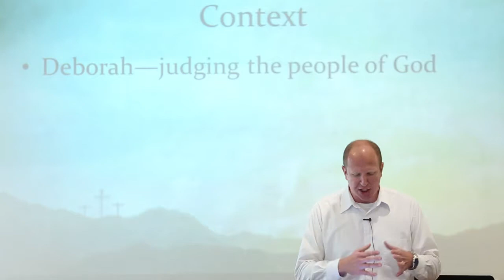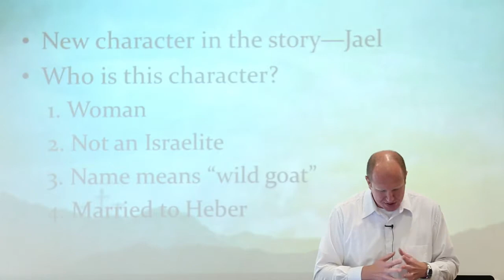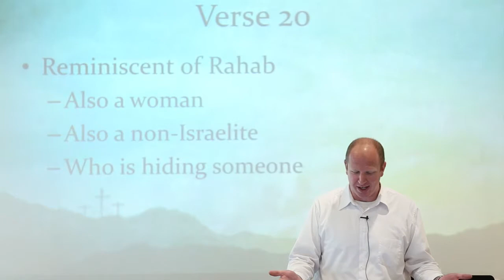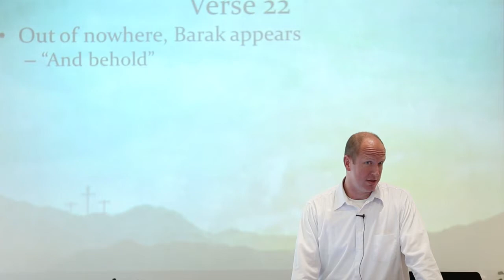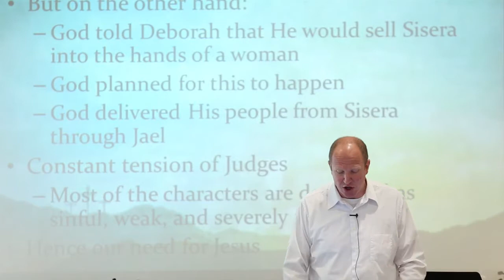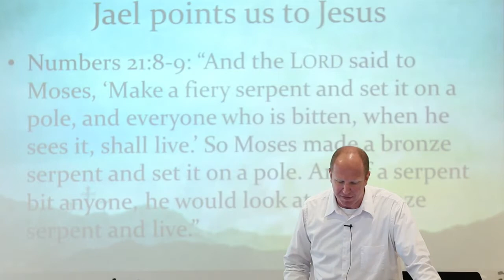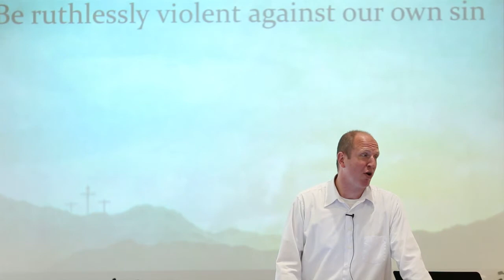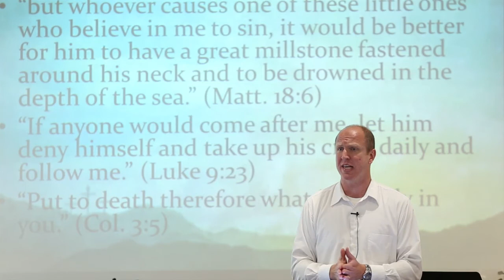Sermon - Jael's Tent Peg & Jesus' Cross (07.28.2019)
Jael's Tent Peg & Jesus' Cross
Judges 4:17-24
Matt Zwitt